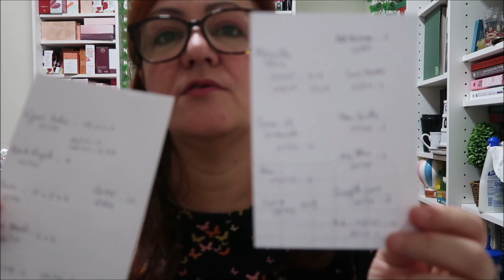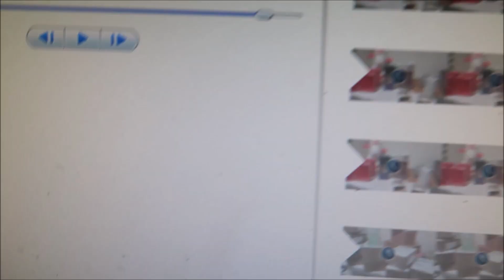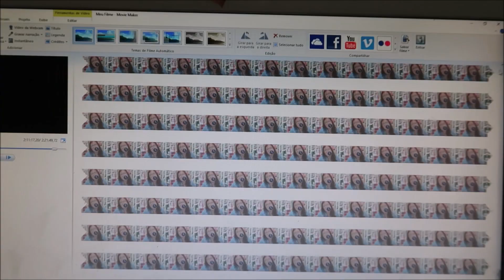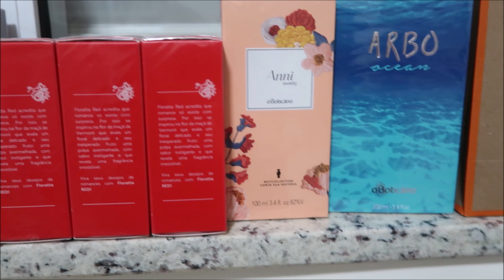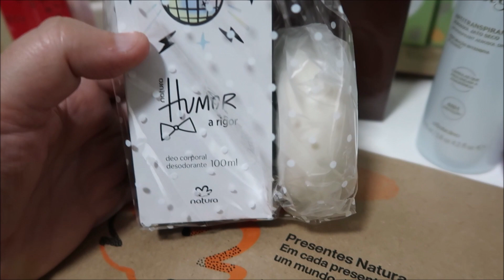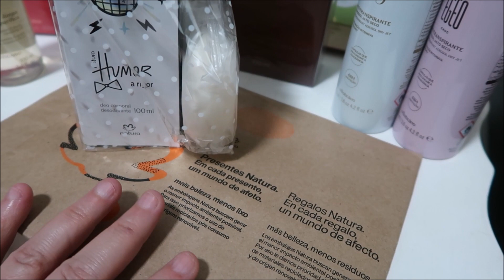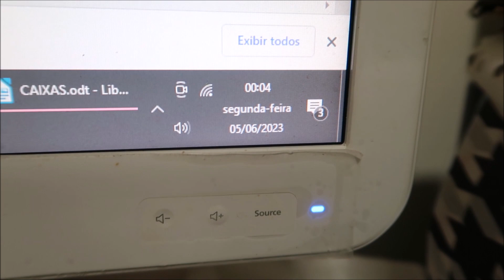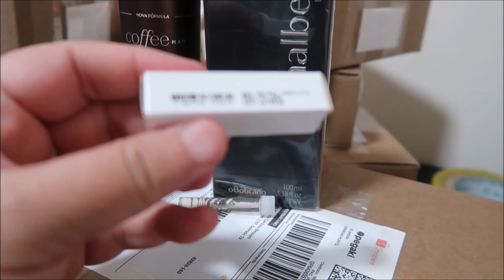VLOGÃO CONVERSAS E VENDAS DO FINDI PASSADO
Oiiii genteee! 💕💕💕